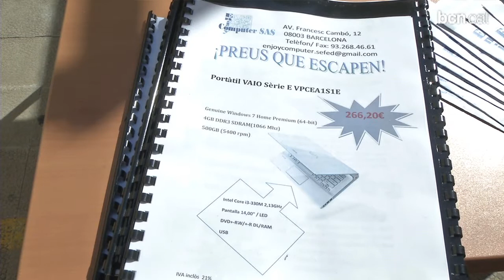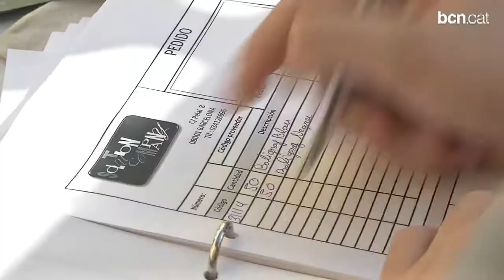Empreses simulades en onze instituts de la ciutat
Un total de 250 alumnes d'onze instituts participen a la trobada d'Empreses Simulades de Barcelona.